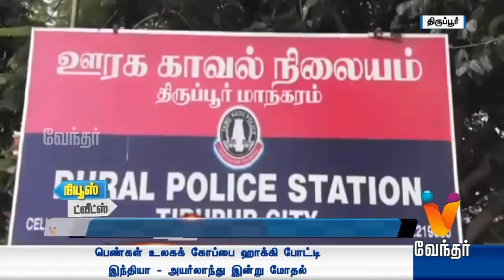செய்திகளின் தொகுப்பு - பல செய்திகள் சில நொடிகளில் | நியூஸ் ட்விட்ஸ்